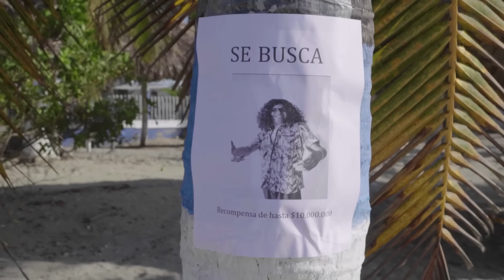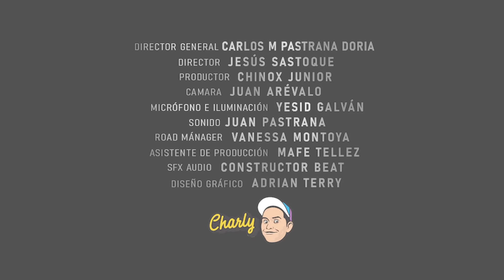LA PRUEBITA - LAS VACACIONES DE LA FAMILIA - CAP 2/8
Cada vez se pone mejor esto. ¡Próximo capítulo el día Miércoles!